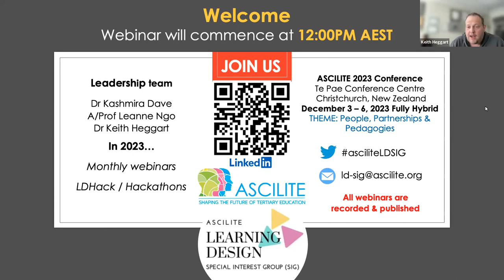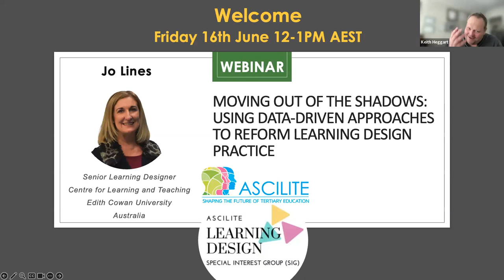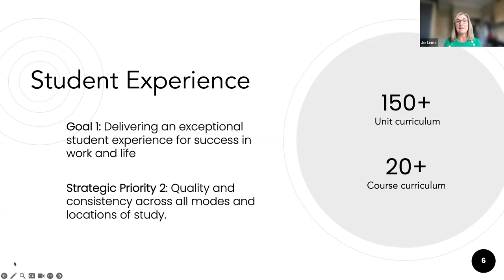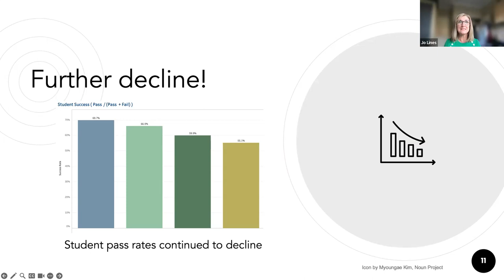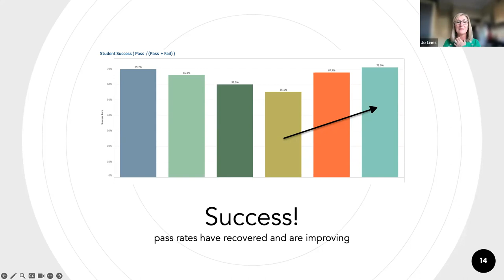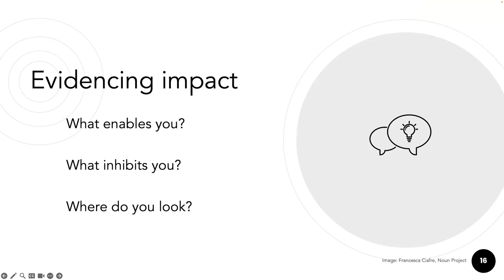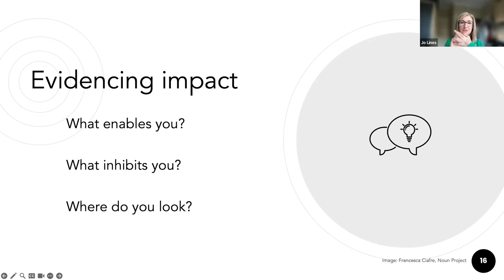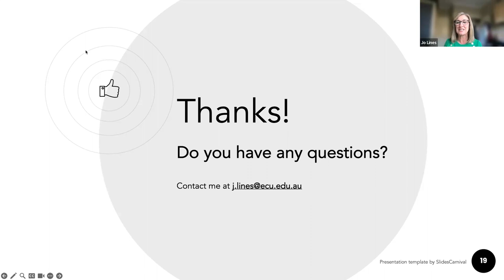Data driven approach to reform Learning Design practice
Moving out of shadows: Data-driven approach to reform Learning Design practice.
This was part of the Jun 2023 LD SIG webinar by Jo Lines, who is a senior learning designer at the centre for teaching and learning, Edith Cowan University, Australia